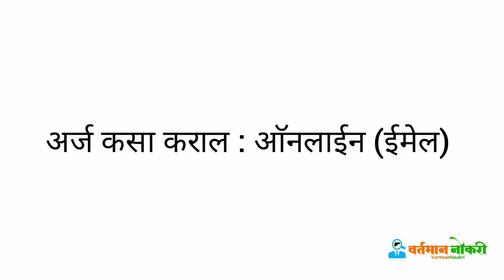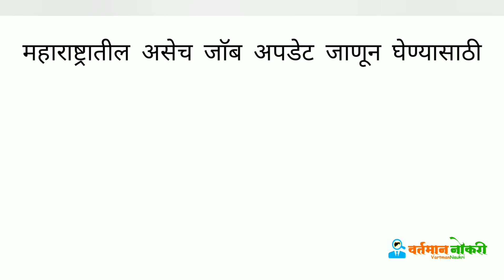पूर्व रेल्वेमध्ये भरती सुरु.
वर्तमान नोकरी या यूट्यूब चॅनलवर तुम्हाला महाराष्ट्रात सुरु असलेल्या खाजगी व सरकारी नोकरीसंबंधित दररोज उपडेट मिळतील.